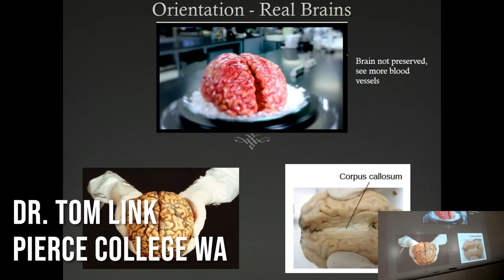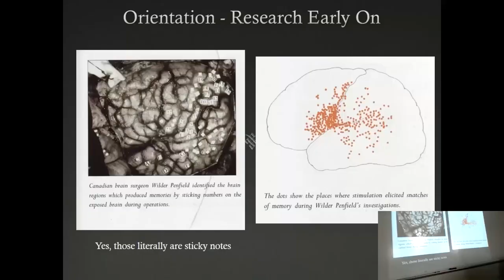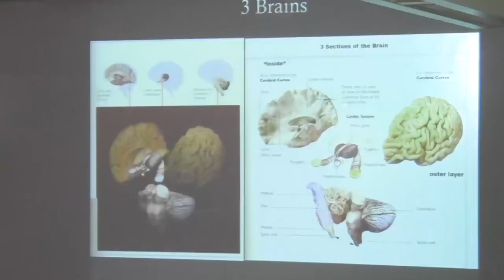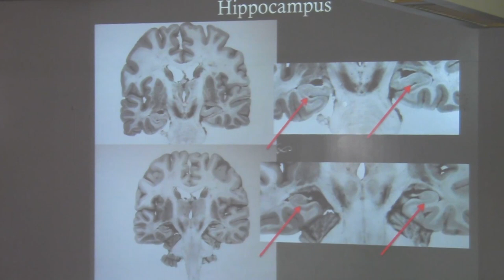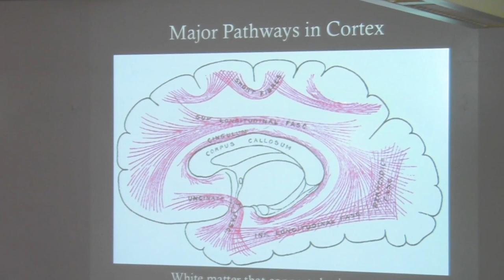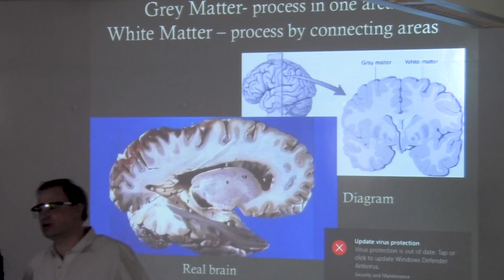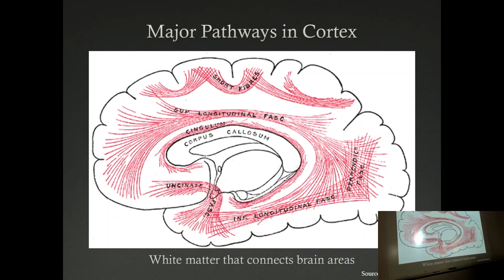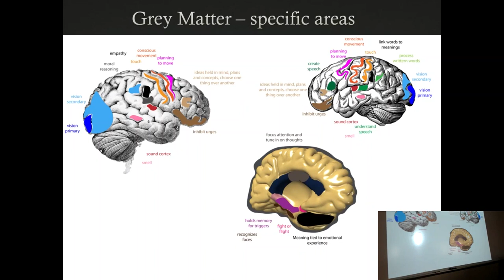Ch 8 Brain Lab part 1 - not short!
This is Tom working with two human brains. Anatomy & Physiology students also engage and ask questions. Part 1 or 2.